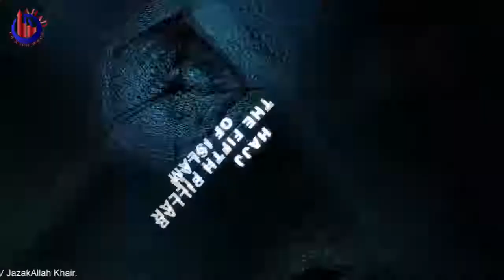Namaz Mein Fatiha Ke Baad Surah Ikhlas Ya Konsi Surah Padh Sakte Hein || Mufti Ammaar Saeed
Mufti Ammaar Saeed
AHAD TV
IRFNY

Ammaar Saeed
Islamic Research Foundation, New York
AHAD TV